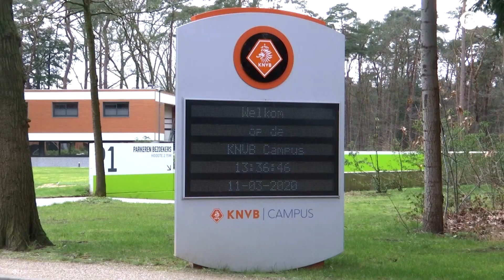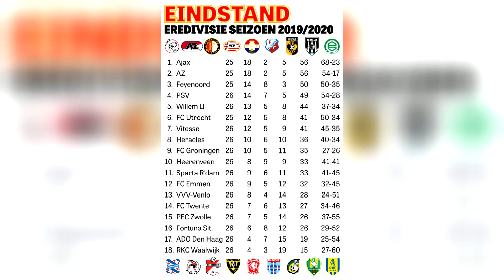‘PSV in voorronde Champions League’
Het seizoen in de Eredivisie is gespeeld, maar hoe moet de KNVB nu verder? Volgens chef voetbal Telesport Valentijn Driessen moet de competitie gewoon weer helemaal opnieuw beginnen.